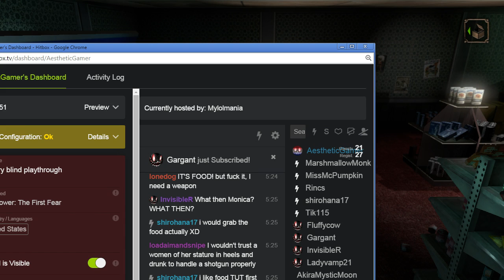NightCry [Part 2] Being Stalked in the Luxury Rooms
A blind & commentated Let's Play / Playthrough / Walkthrough of the spiritual successor to the Clock Tower / Haunting Ground franchise, NightCry (aka Project Scissors). Directed by Hifumi Kono (director of the original Clock Tower), we join a crew of characters on the oceanic cruise liner, the Oceanus. We follow Monica Flores, Rooney Simpson, Leonard Cosgrove, Vigo Boradsov, Jerome Theruiau, & others between the Oceanus, a strange island, and more as a series of murders begin to take place, and a strange and supernatural entity known as the Scissorwalker comes to stalk and kill the people on the ship. Can we survive this point'n'click horror adventure? Can we get all the endings? Can we survive whatever other terrors may come bumping in the night? Let's find out in this Let's Play! Enjoy!